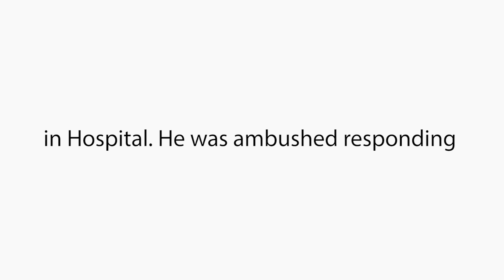OPP Sgt Eric Mueller SAD DAY Thousands Gather for Funeral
This is the Funeral Procession leaving Canadian Tire Centre.